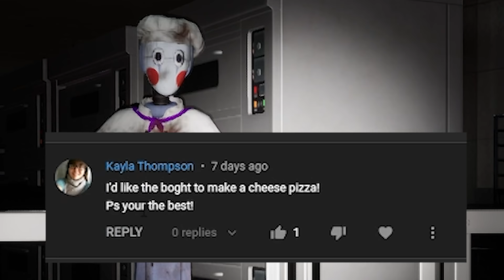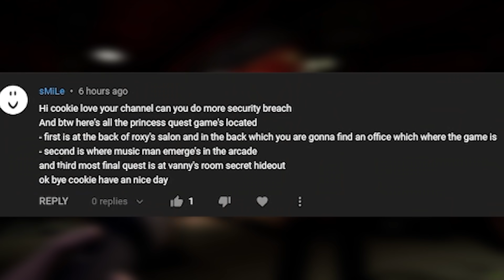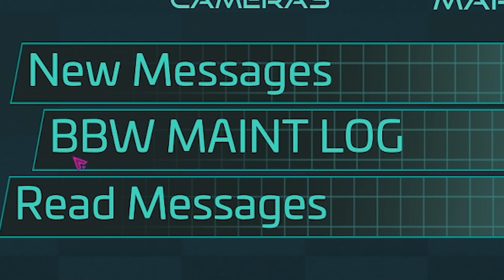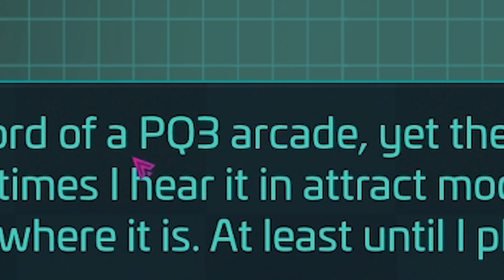Princess Quest Five Nights At Freddy's Security Breach 12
💜 Today I'm playing the NEW Five Nights at Freddy's Security Breach game that just got released. There are 4 animatronics, Freddy Fazbear , Glamrock Chica, Montgomery Gator,  and Roxanne Wolf in the Pizzaplex. Can Freddy help Gregory survive until 6:00 am?